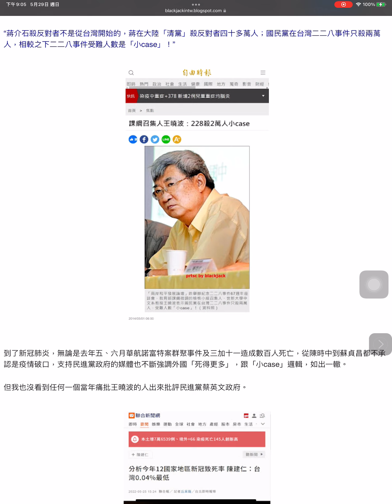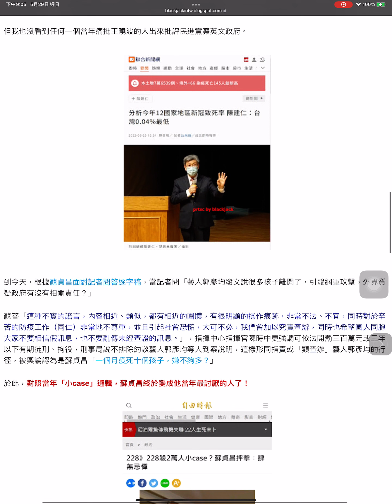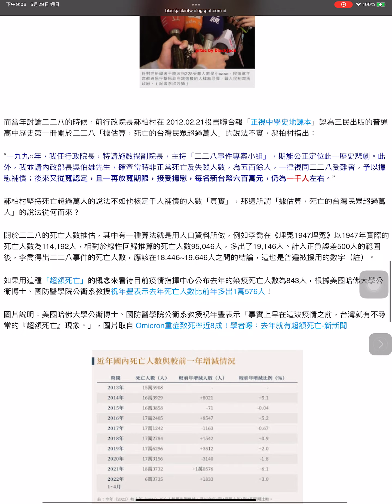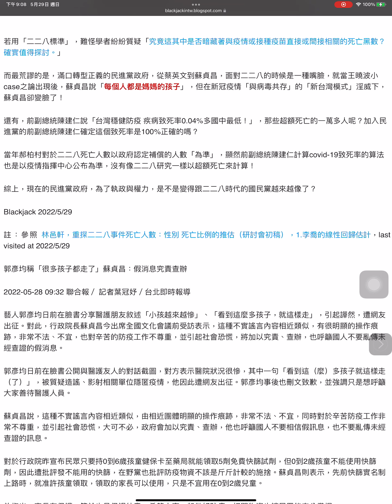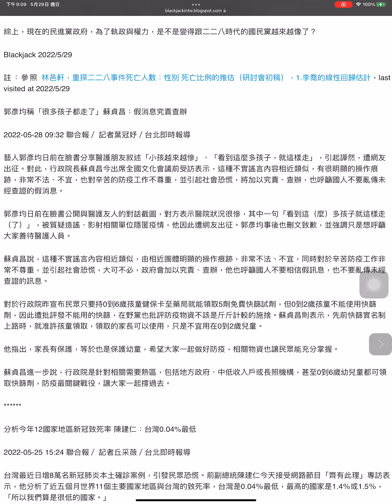蘇貞昌的「小case」：用王曉波「二二八殺2萬人小case」標準，檢視民進黨政府台灣新冠肺炎防疫神話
5月 29, 2022
蘇貞昌說要查辦關於藝人郭彥均「很多孩子都離開了」的「類謠言」，各界質疑難道死得不夠多？讓我想起王曉波「二二八事件受難人數是小case」風波，當年蘇貞昌明明說每個人都是媽媽的孩子，對人命只用數字來看，對這樣的人不知如何來談云云，為何現在大變？是因為當年蘇貞昌是在野黨民進黨主席，而現在是行政院長？一旦執政後，人民死亡對統治者就只是「統計數字」？

圖片說明：各媒體報導，郭彥均稱「很多孩子都走了」蘇貞昌：假消息究責查辦

其實我們也可以看到新冠肺炎以來，台灣關於死亡人數無所不在的「類王曉波邏輯」，當年王曉波說的話如下：
“蔣介石殺反對者不是從台灣開始的，蔣在大陸「清黨」殺反對者四十多萬人；國民黨在台灣二二八事件只殺兩萬人，相較之下二二八事件受難人數是「小case」！”

到了新冠肺炎，無論是去年五、六月華航諾富特案群聚事件及三加十一造成數百人死亡，從陳時中到蘇貞昌都不承認是疫情破口，支持民進黨政府的媒體也不斷強調外國「死得更多」，跟「小case」邏輯，如出一轍。

但我也沒看到任何一個當年痛批王曉波的人出來批評民進黨蔡英文政府。

到今天，根據蘇貞昌面對記者問答逐字稿，當記者問「藝人郭彥均發文說很多孩子離開了，引發網軍攻擊，外界質疑政府有沒有相關責任？」

蘇答「這種不實的謠言，內容相近、類似，都有相近的團體，有很明顯的操作痕跡，非常不法、不宜，同時對於辛苦的防疫工作（同仁）非常地不尊重，並且引起社會恐慌，大可不必，我們會加以究責查辦，同時也希望國人同胞大家不要相信假訊息，也不要亂傳未經查證的訊息。」，指揮中心指揮官陳時中更強調可依法開罰三百萬元或三年以下有期徒刑、拘役，刑事局說不排除約談藝人郭彥均等人到案說明，這樣形同指責或「類查辦」藝人郭彥均的行徑，被輿論認為是蘇貞昌「一個月疫死十個孩子，嫌不夠多？」

於此，對照當年「小case」邏輯，蘇貞昌終於變成他當年最討厭的人了！

而當年討論二二八的時候，前行政院長郝柏村在 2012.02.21投書聯合報「正視中學史地課本」認為三民出版的普通高中歷史第一冊關於二二八「據估算，死亡的台灣民眾超過萬人」的說法不實，郝柏村指出：

“一九九○年，我任行政院長，特請施啟揚副院長，主持「二二八事件專案小組」，期能公正定位此一歷史悲劇。此外，我並請內政部長吳伯雄先生，確查當時非正常死亡及失蹤人數，為五百餘人，一律視同二二八受難者，予以撫慰補償；後來又從寬認定，且一再放寬期限，接受撫慰，每名新台幣六百萬元，仍為一千人左右。”

郝柏村堅持死亡超過萬人的說法不如他核定千人補償的人數「真實」，那這所謂「據估算，死亡的台灣民眾超過萬人」的說法從何而來？

關於二二八的死亡人數推估，其中有一種算法就是用人口資料所做，例如李喬在《埋冤1947埋冤》以1947年實際的死亡人數為114,192人，相對於線性回歸推算的死亡人數95,046人，多出了19,146人。計入正負誤差500人的範圍後，李喬得出二二八事件的死亡人數，應該在18,446~19,646人之間的結論，這也是普遍被援用的數字（註）。

如果用這種「超額死亡」的概念來看待目前疫情指揮中心公布去年的染疫死亡人數為843人，根據美國哈佛大學公衛博士、國防醫學院公衛系教授祝年豐表示去年死亡人數比前年多出1萬576人！

圖片說明：美國哈佛大學公衛博士、國防醫學院公衛系教授祝年豐表示「事實上早在這波疫情之前，台灣就有不尋常的『超額死亡』現象。」，圖片取自 Omicron重症致死率近8成！學者曝：去年就有超額死亡-新新聞

若用「二二八標準」，難怪學者紛紛質疑「究竟這其中是否暗藏著與疫情或接種疫苗直接或間接相關的死亡黑數？確實值得探討。」

而最荒謬的是，滿口轉型正義的民進黨政府，從蔡英文到蘇貞昌，面對二二八的時候是一種嘴臉，就當王曉波小case之論出現後，蘇貞昌說「每個人都是媽媽的孩子」，但在新冠疫情「與病毒共存」的「新台灣模式」淫威下，蘇貞昌卻變臉了！

還有，前副總統陳建仁說「台灣穩健防疫 疾病致死率0.04%多國中最低！」，那些超額死亡的一萬多人呢？加入民進黨的前副總統陳建仁確定這個致死率是100%正確的嗎？

當年郝柏村對於二二八死亡人數以政府認定補償的人數「為準」，顯然前副總統陳建仁計算covid-19致死率的算法也是以疫情指揮中心公布為準，沒有像二二八研究一樣以超額死亡來計算！

綜上，現在的民進黨政府，為了執政與權力，是不是變得跟二二八時代的國民黨越來越像了？

Blackjack 2022/5/29

註：參照 林邑軒，重探二二八事件死亡人數：性別 死亡比例的推估（研討會初稿），1.李喬的線性回歸估計，last visited at 2022/5/29

郭彥均稱「很多孩子都走了」蘇貞昌：假消息究責查辦

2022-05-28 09:32 聯合報／ 記者葉冠妤／台北即時報導